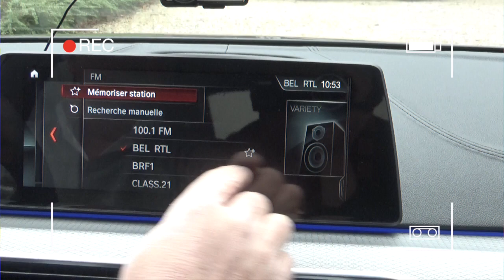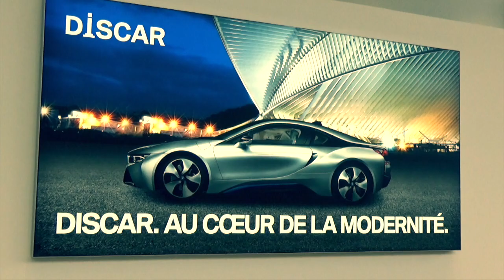[ESSAI] BMW SERIE 5 2017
Découvrez notre essai de la nouvelle BMW Série 5 dans sa version 520d.